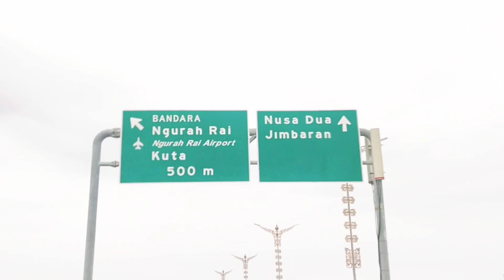Jalan Tol Benoa Bali dari Sanur Menuju Nusa Dua